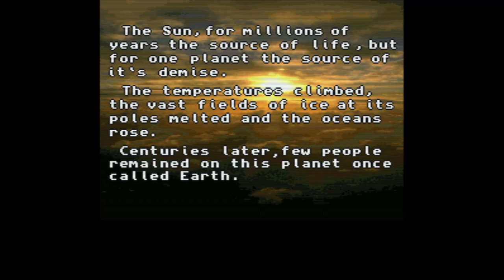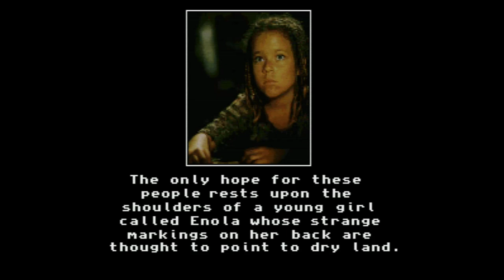Waterworld - Super Nintendo Entertainment System - Intro & Title Screen